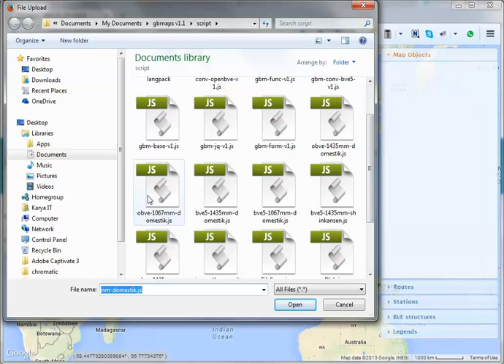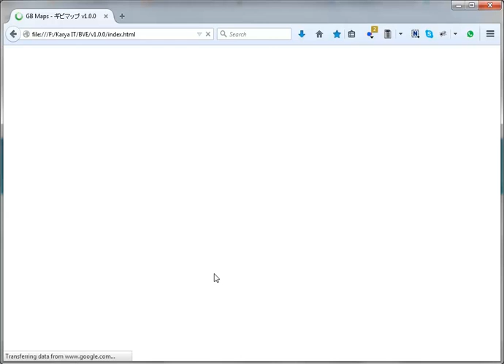GB Maps ギビマップ v1.1 - Configuration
Default setting for GB Maps ギビマップ v1.1 (first time only or as required).